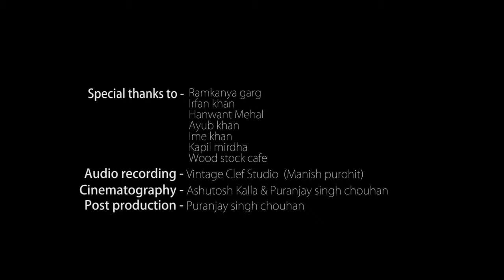Best Rajasthani Folk Song Ever|Talariya Magriya|Choti si umar|Piya Basanti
This is best mashup rajasthani folk song.
 A Fusion of Rajasthani Folk Songs with "Piya Basanti Re" originally sung by Legend Ustad Sultan Khan Sahab & Superhit English Track "See You Again" by Wiz Khalifa Ft. Charlie Puth, played on Instruments like Sitar, Sarangi & Guitar. This is our humble Tribute to Ustad Sultan Khan Sahab.
Songs in the Fusion:
Talariya Magariya - Rajasthani Folk Song Choti Si Umar - Rajasthani Folk Song Piya Basanti Re - Ustad Sultan Khan & Chitra,

 Composed by
Sandesh Sandaliya See You Again - Wiz Khalifa Ft. Charlie Puth Also One of the Theme Song from the Movie "Lagaan" originally Played by Ustad Sultan Khan Sahab for which Music is Composed by the Great A.R. Rahman.

Cover Credits:
Singer - Aamir Khan Music Rearranged - Salman Khan (Sitar) & Shahrukh Khan (Sarangi)
Audio Recording - Vintage Clef Studio (Manish Purohit)
Cinematography - Ashutosh Kalla & Puranjay Singh Chouhan Post Production - Puranjay Singh Chouhan